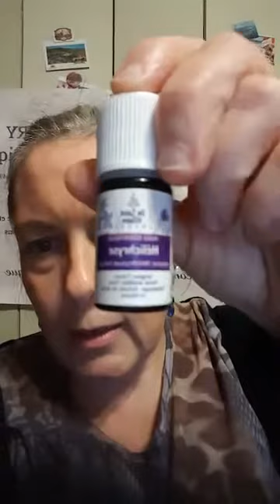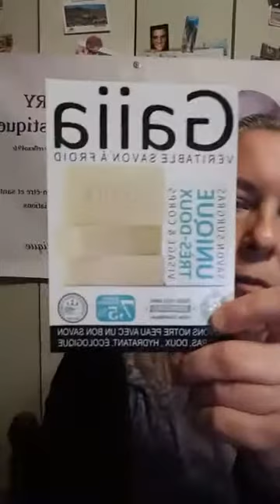Live de Sandrine : Hygiène corporelle naturelle & système immunitaire + recettes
- Notions d'hygiène corporelle pour respecter notre flore cutanée
- Comment appliquer crèmes et soins pour accompagner et soutenir la circulation lymphatique
- Quelques recettes simples et rapides (naturelles et bios) de produits d'hygiène et soins corporels (sérum visage, crème corps...)